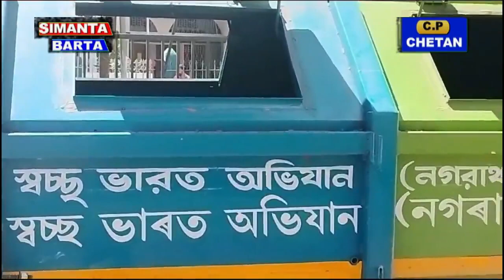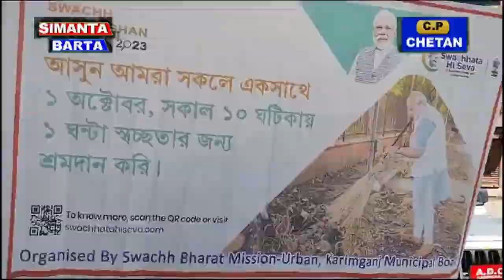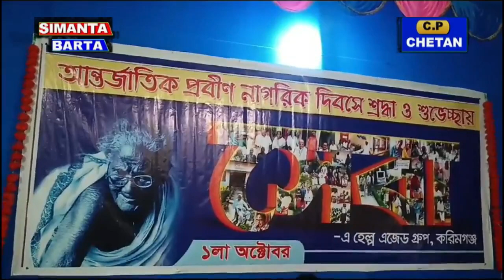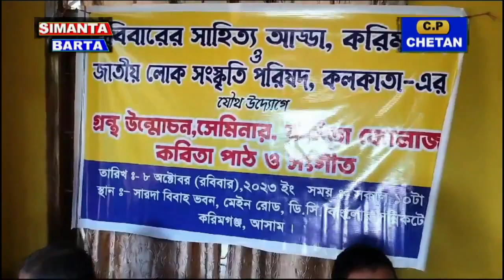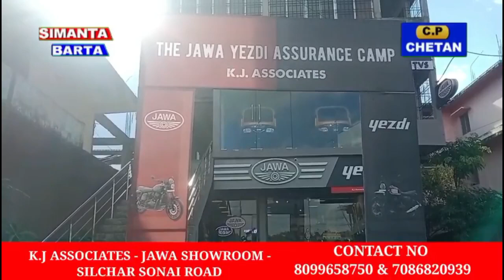01 10 2023 SIMANTA BARTA